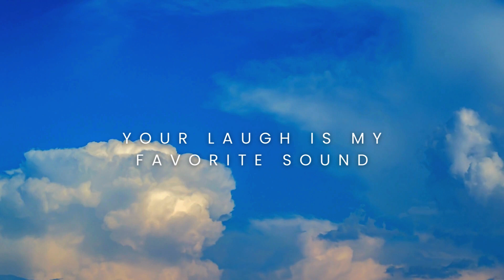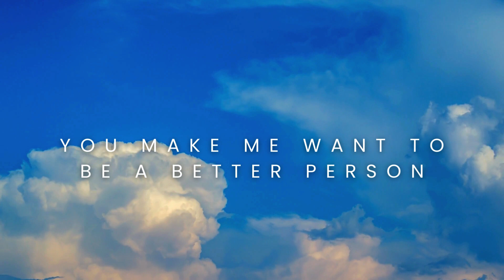Powerful Morning Affirmations| Your Laugh is My Favorite Sound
This is episode No. 20 of The Positive Self Talk Morning Affirmations Podcast.

Embark on a transformative journey with our unique meditation video, designed to empower you to create a world that makes you happy. Through affirmations and meditation, you can tap into your innate ability to manifest your desires and live a fulfilling life.

This powerful session is crafted to enhance your intuition and understanding, utilizing divine guidance to unlock the secrets of the universe and guide you toward life's profound truths. By connecting deeply with universal wisdom, you'll develop a firm belief in the incredible power of your mind to shape your reality.

Our meditation technique combines affirmations and visualization to unlock your mind's full potential, allowing you to access boundless intuition and insight for unparalleled guidance. Experience the revitalization of your health, cultivate limitless willpower, and naturally attract abundance into your life.

Find unparalleled peace and joy within as you connect with the flow of infinite love, both receiving and giving. By adapting quickly to life's changes with a resilient mindset, you'll enhance your memory and expand your understanding of the world around you.

Trust in your inner wisdom and intuition for guidance as you connect deeply with the universe's profound truths. Align yourself with the natural flow of wealth and prosperity, radiate peace, and attract a life filled with happiness and fulfillment.

This meditation session is your gateway to a life of clarity, abundance, and spiritual growth. Join us in this meditative journey to unlock the secrets of the universe and manifest your dreams with ease. Perfect for anyone seeking guidance in mindfulness, spiritual growth, and the manifestation of their desires, our video is a beacon of light for souls on the path to happiness and fulfillment.